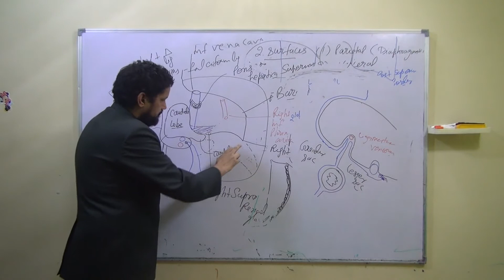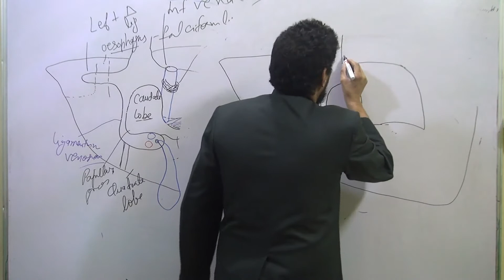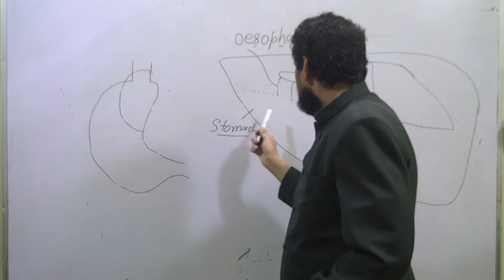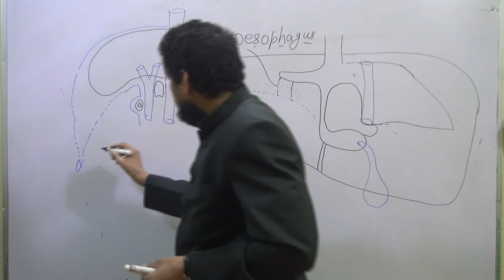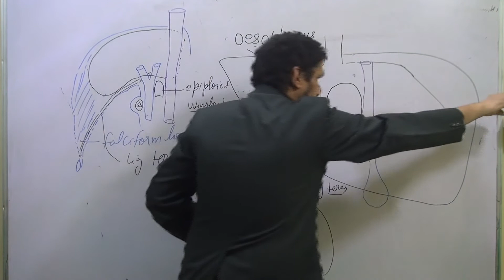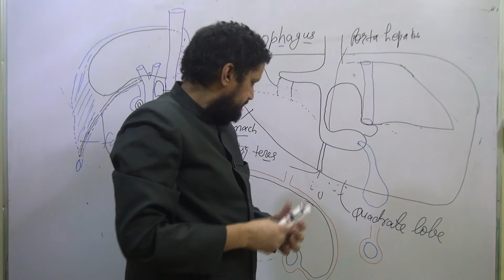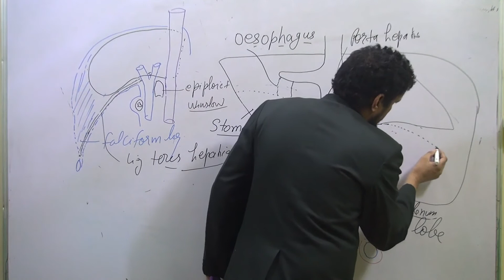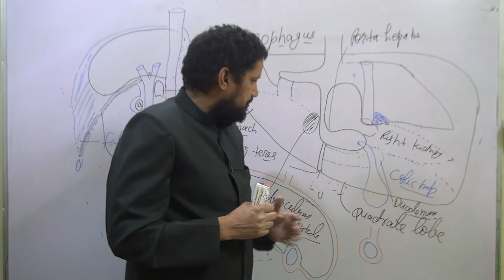Liver anatomy 6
Liver anatomy by Dr Balance Kishore,Cell Biologist and Neuroanatomist